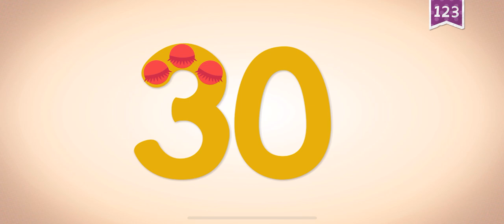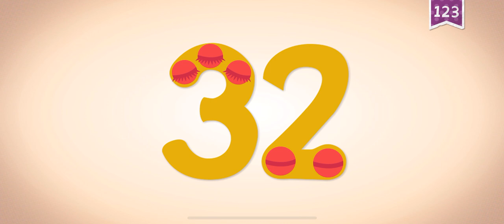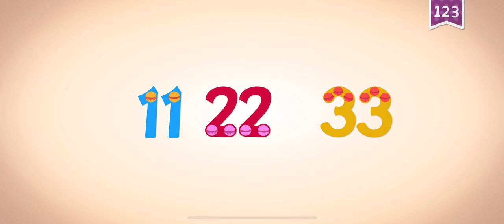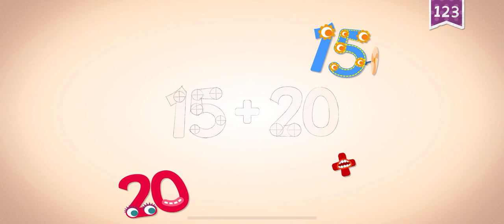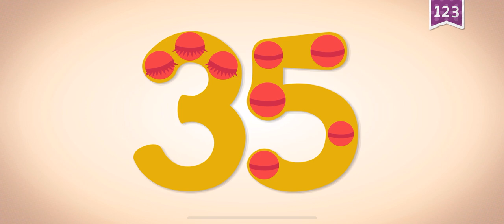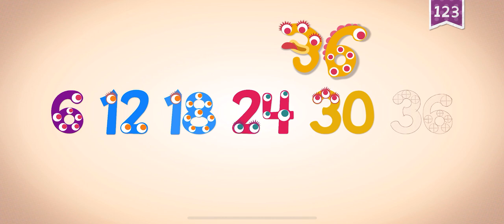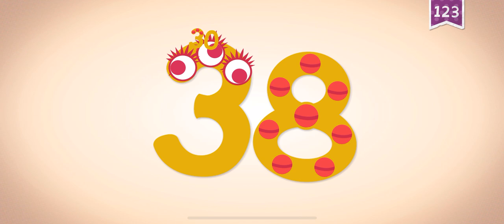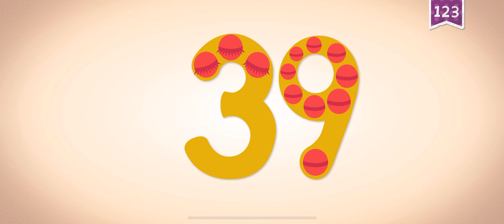#'s 30-40 ENDLESS LEARNING LETS LEARN OUR NUMBERS 30 - 40....